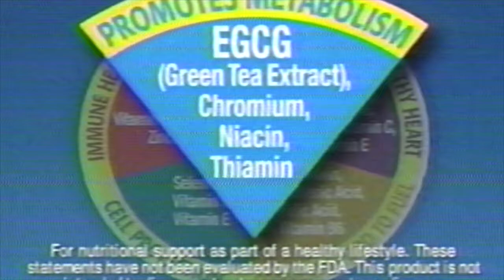One A Day Weight Smart - 2003 Commercial